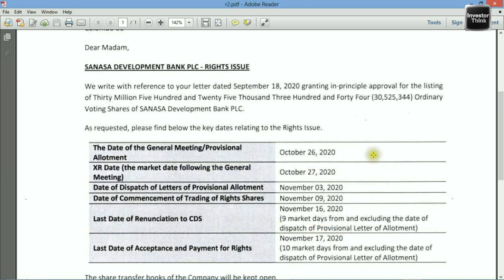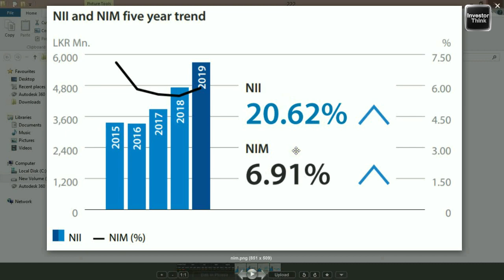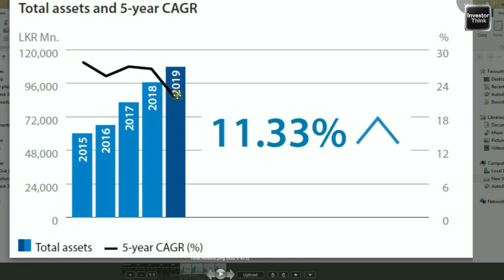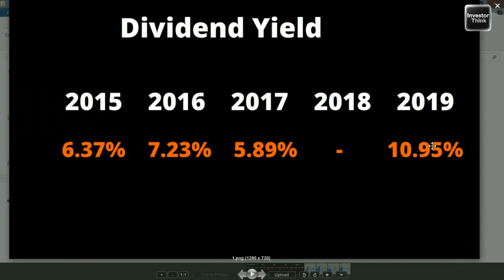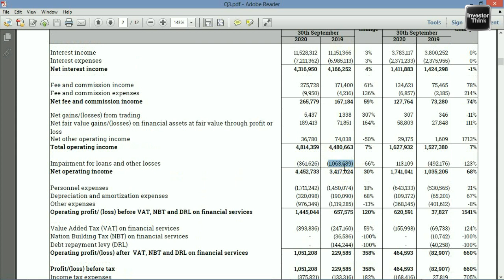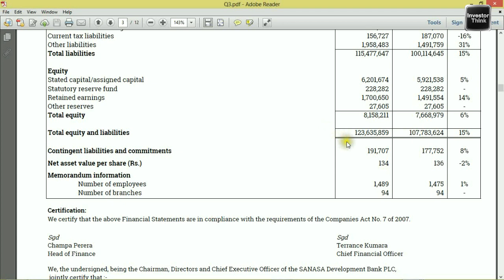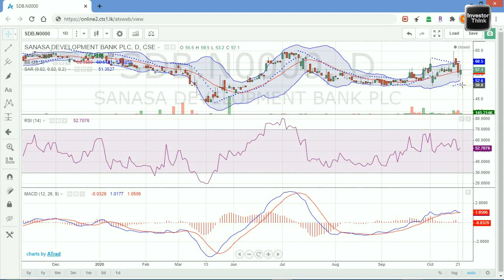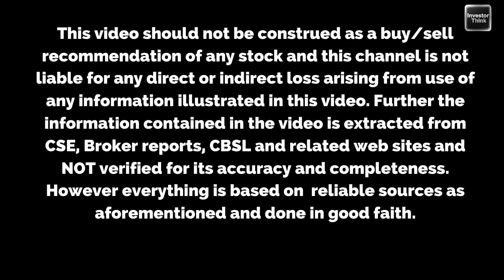SDB.N Rights Issue මේ වෙලාවෙ Buy කරනවද​ ? |XR is reaching| 5 Yr Analysis + Technical |Q3 Performance